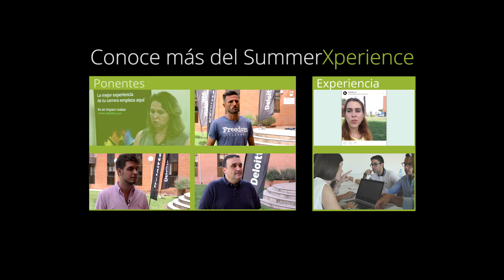Deloitte Summer Xperience 2016 – Sarah Harmon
La directora de LinkedIn para España y Portugal, Sarah Harmon, ha sido una de las invitadas al Deloitte Summer Xperience. Curiosidad, creatividad, resiliencia y trabajo en equipo son las soft skills que la especialista en personal branding destaca en un proceso de selección.